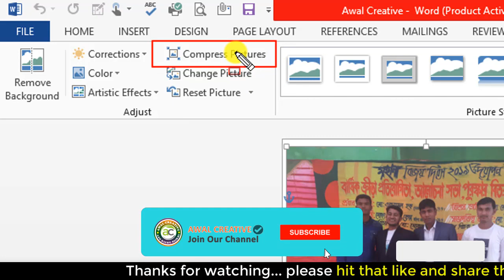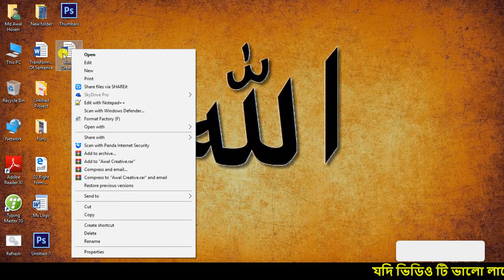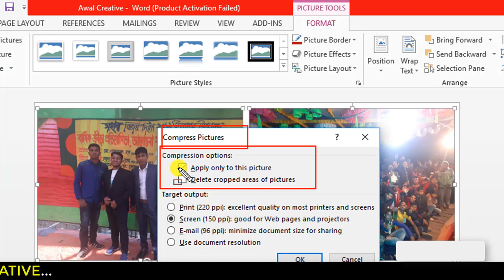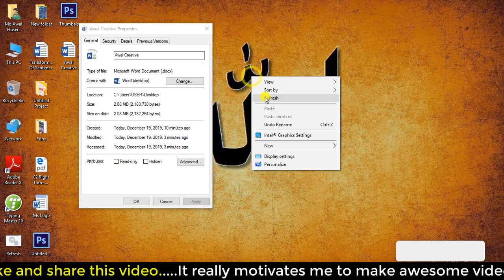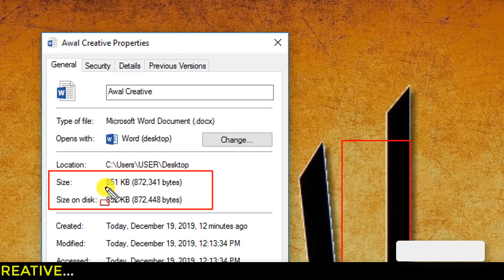Microsoft Word Tutorial in Bangla | মাইক্রোসফট ওয়ার্ড টিউটোরিয়াল | MS Word Bangla Tutorial Part-19